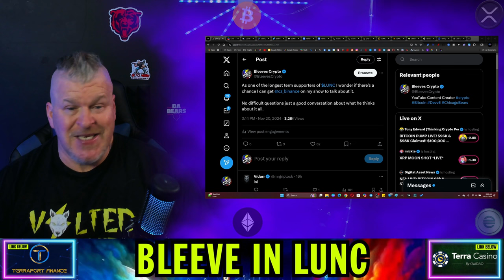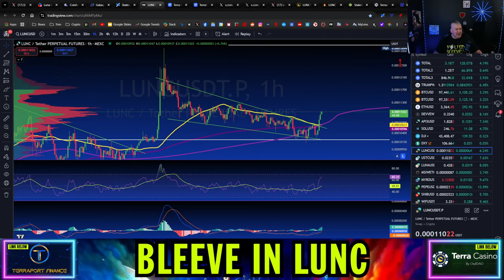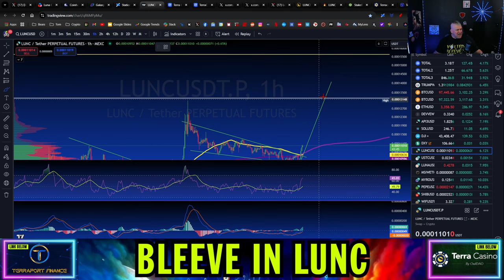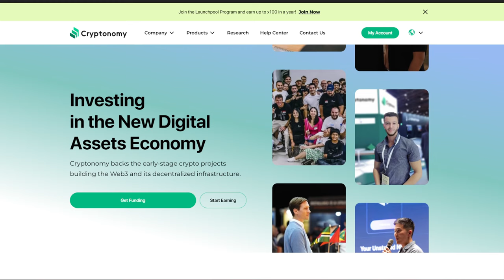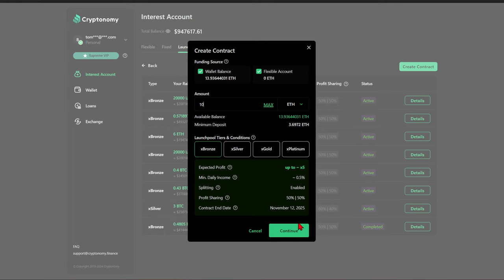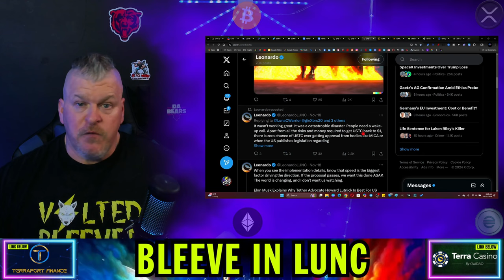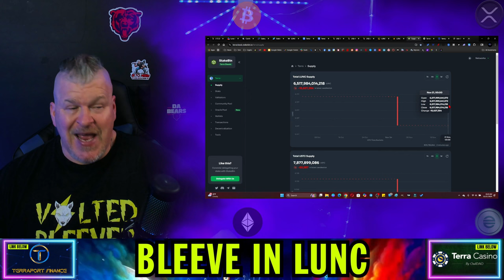TERRA LUNA CLASSIC UPDATE! HERE'S WHAT HAPPEN NEXT!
CRYPTO WALLETS
🪙 ERC-20 Wallet: 0xD507c4eEf733dfC3AB7A145b0367a867a6C45e0C
🪙 BTC Wallet: bc1qsu5c76jkw08a0eqkfkzgcfya99vle3kxe93a3u
🪙 Solana Wallet: FKQssfYgC2qrENwG2cyJyqH7hEYxFWH149zFrGx5Tuj8
🪙 Terra Luna Wallet: terra1ecl4l7yp5cqzgl0hdrlxp8lwjrr6epdv43scsc